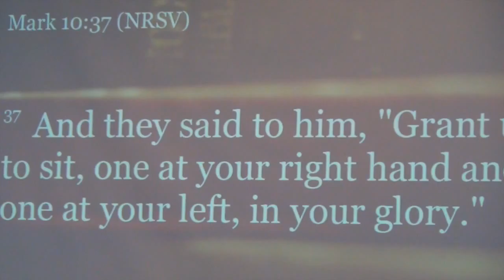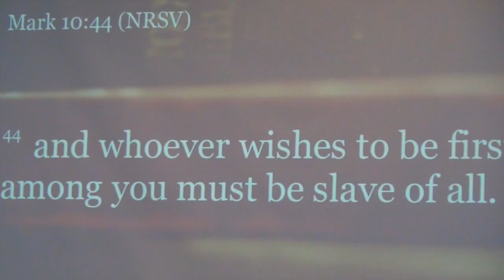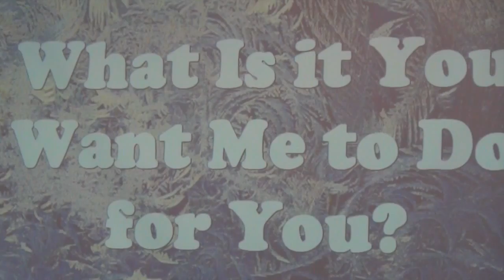'What Is it You Want Me to Do for You?', Pastor Paul on March 6 2016